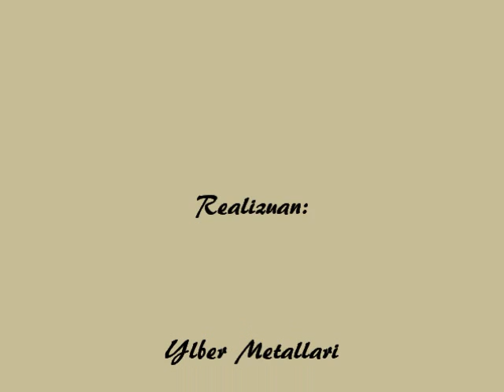Nijazi Bytyqi & Lunjazët ( Një letër ta shkrova)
Edhe këtë këngë të bukur të kënduar nga këngëtari Nijazi Bytyqi @ Lunjas! Trio Lunjas kishte tre antare. Luljeta, Njaziu, Astriti. nga arkivi i pasur i Ylber Metallarit